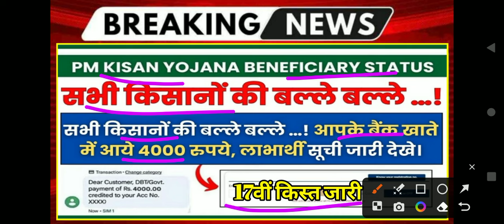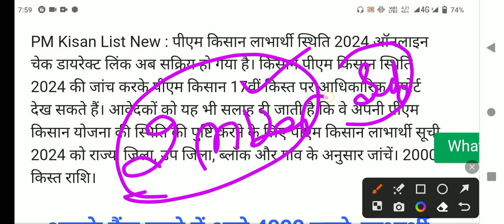pm kisan yojana 17th, 18th installment date | kisan karj mafi 2024 | karj mafi 2023 list kaise dekhe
pm kisan yojana 16th and 17th and 18th installment date | kisan karj maffi yojana 2024 list

modi sarkar sabhi kisano ka 2 lakh rupees ka karj maff karegi.kisan karj mafi 2024 | karj mafi 2024 list kaise dekhe | किसान कर्ज माफ की घोषणा 1-1 लाख रु होगे माफ